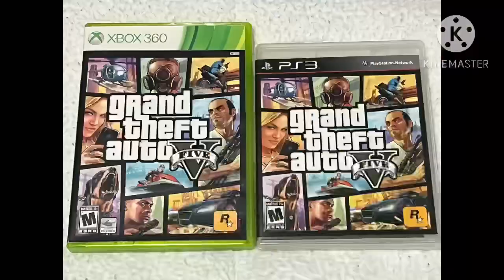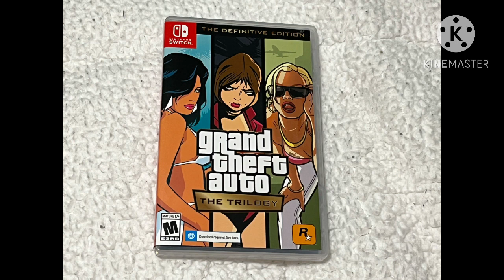I've Made Peace With The ForSmash Community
Everything is ok now. Please support these people if you have Twitter.